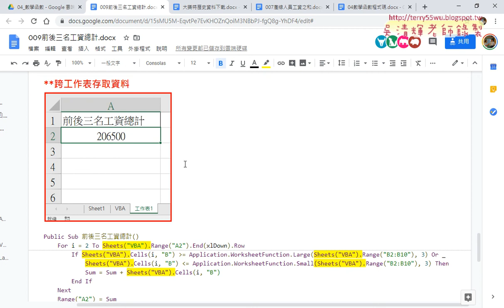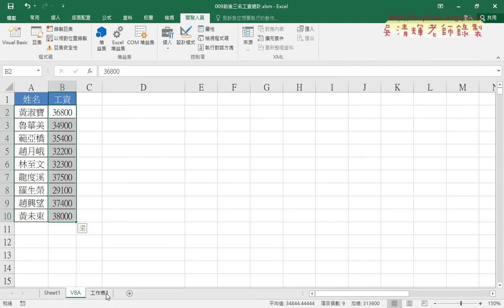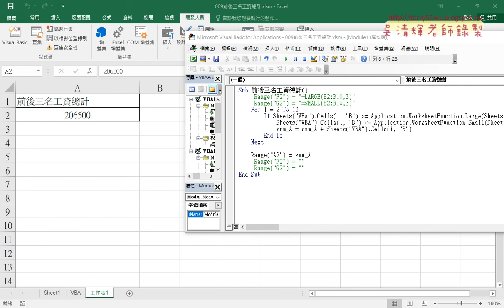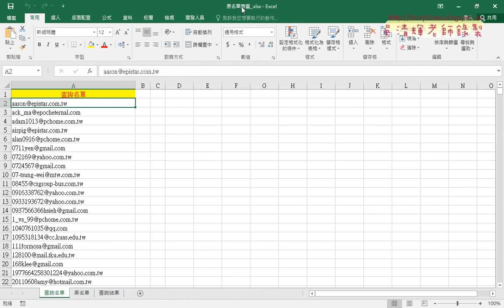09 跨工作表存取資料與下周預告